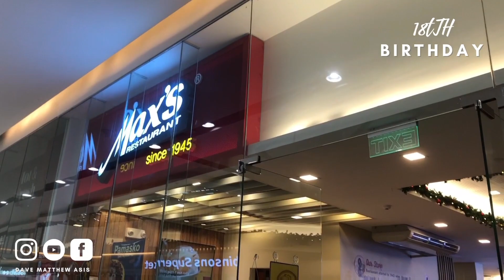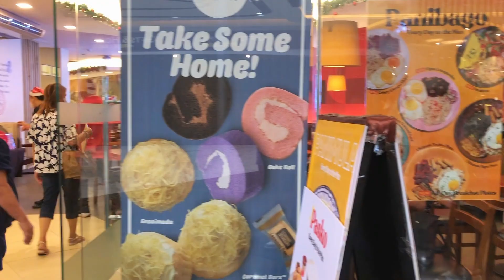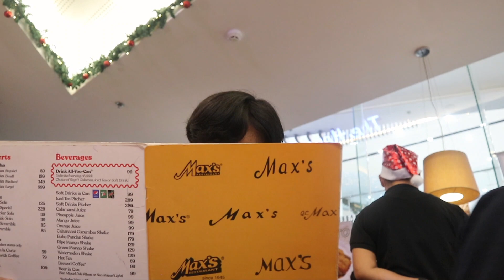my 18th birthday vlog | shopping 🛍️, max's 🍝🍗 & more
FAQ
age: 18
from: laguna, ph▸
camera: canon eos m100

Music by STUDIO BEYOND - Midnight Cruisin' (with You Me And The Piano)